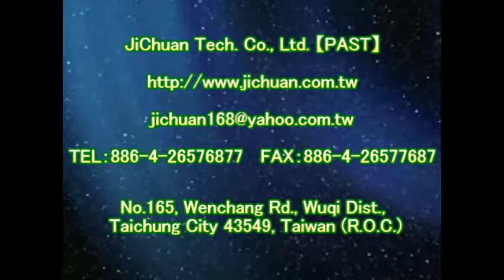1160 飲料店 廚房 吧台 石英磚地面止滑防滑施工工程 影片